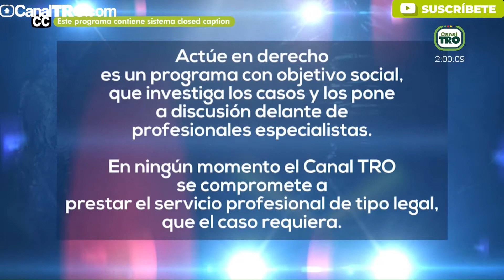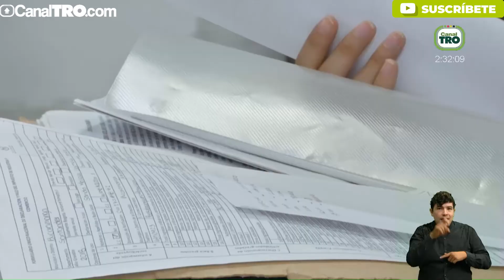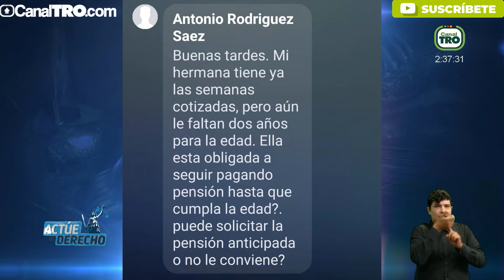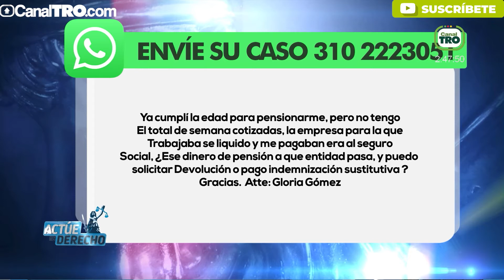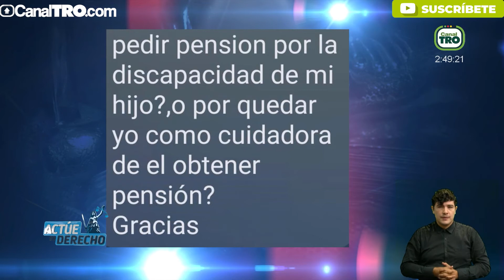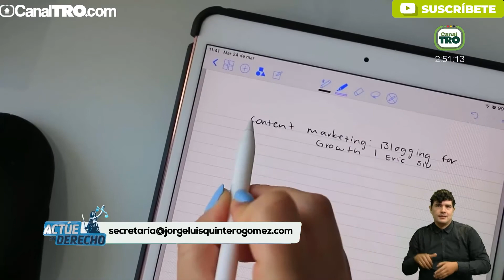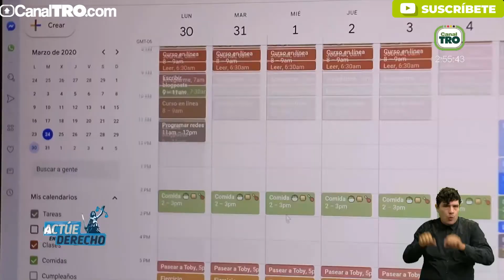ActúeEnDerecho Pensiones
Tema: Pensiones